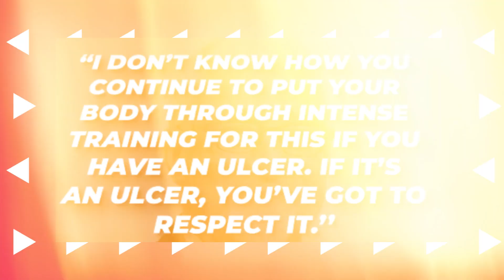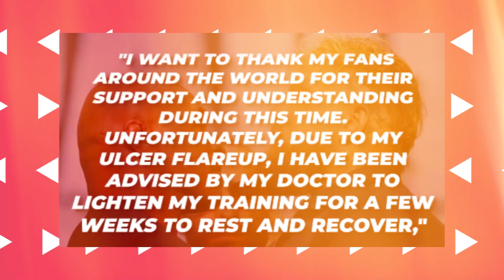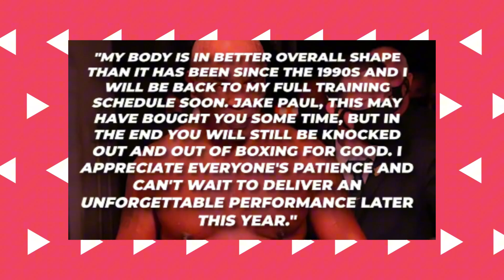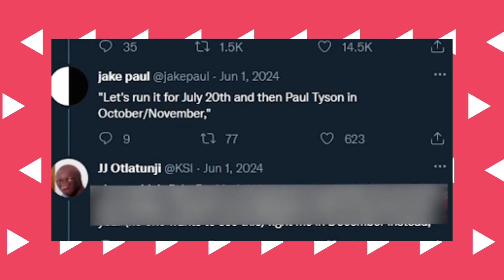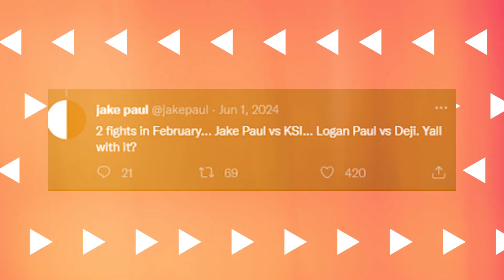Floyd Mayweather's Shock Reaction to Mike Tyson's Latest Hospital Video!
In a surprising turn of events, Floyd Mayweather has publicly reacted to the latest hospital footage of Mike Tyson. The boxing world is abuzz as Mayweather, known for his calm demeanor, seemed visibly shaken by Tyson's current condition. What does this mean for the future of these legendary fighters? Watch the video to find out more about Tyson's health update and Mayweather's unexpected response.